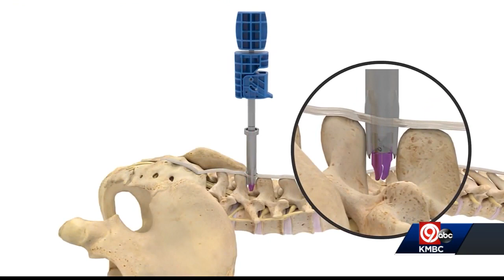Kansas City woman finds relief for chronic low back pain with new procedure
Linda Sand had lumbar spinal stenosis. It is a common cause of low back pain. She had tried numerous procedures and medications but was determined not to become dependent on painkillers.